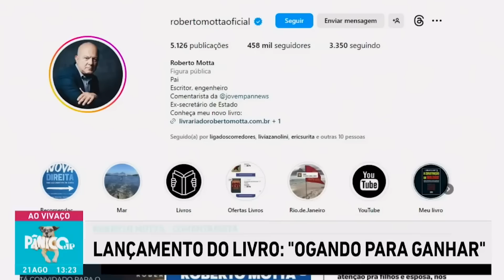ROBERTO MOTTA EXPÕE TODA A VERDADE SOBRE O PREÇO DA GASOLINA | 2023 #257